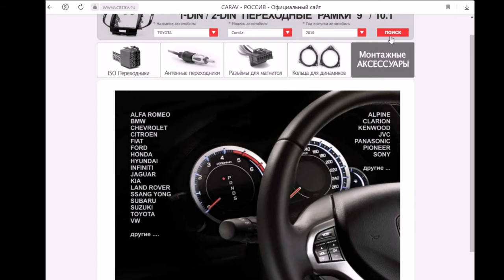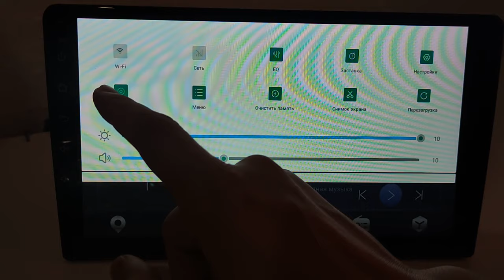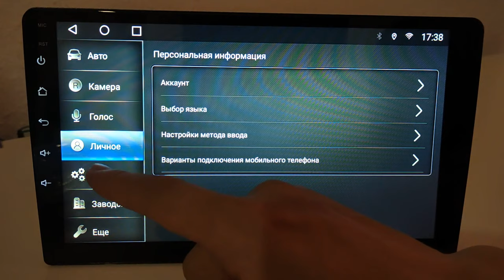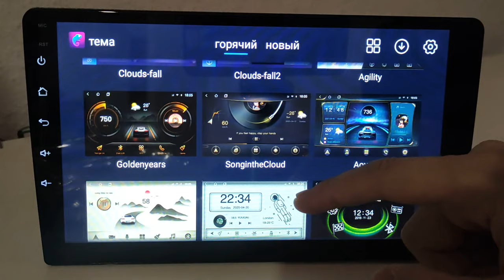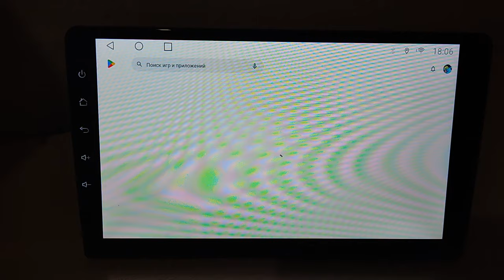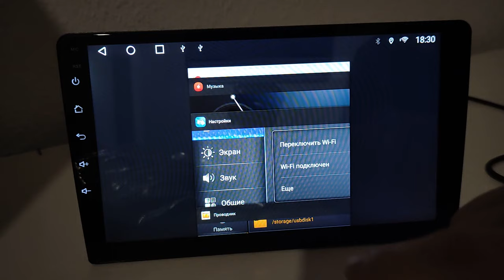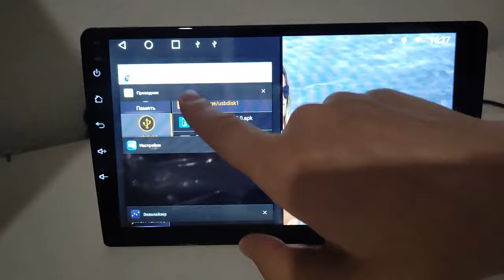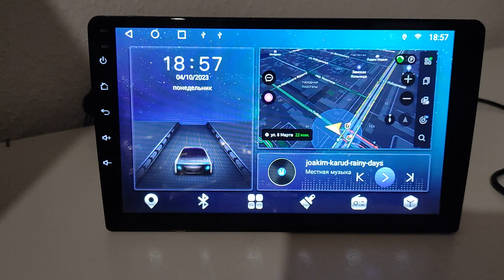Ещё одна топовая андроид магнитола для тех кто любит больше Топвэй на процессоре 7862 симка и кулер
Сегодня в обзоре ещё одна топовая магнитола андроид
Один из лучших процессоров 7862
Платформа топвэй Topway
Слот под сим карту
Кулер
Дисплей QLED
Большая скорость интернета
Смотрите видео с настройками и комплектацией андроид магнитолы Топвэй на процессоре 7862